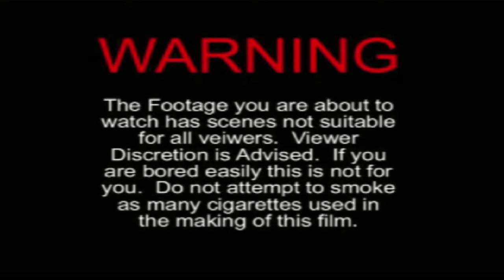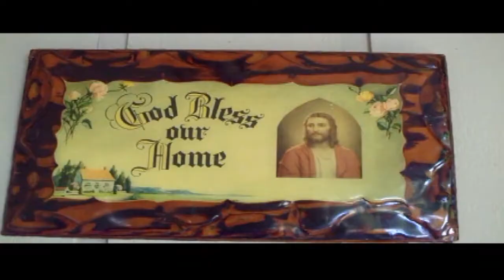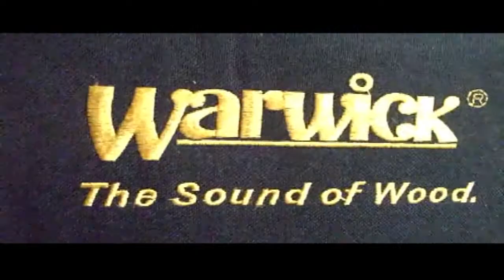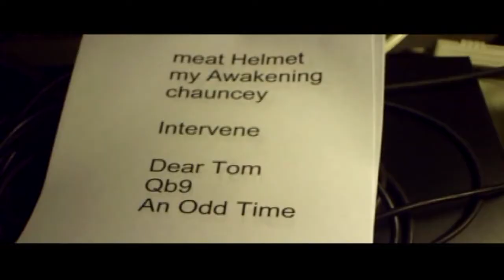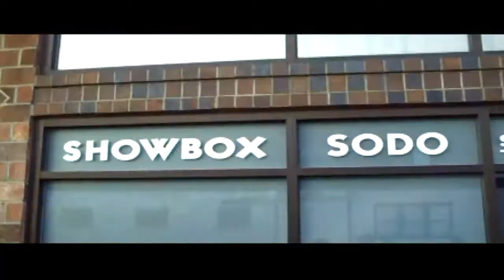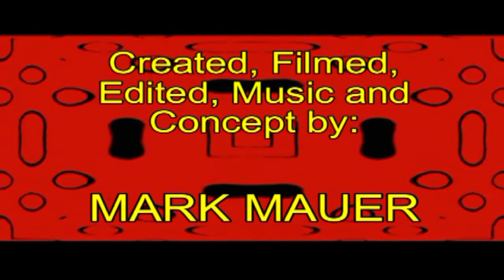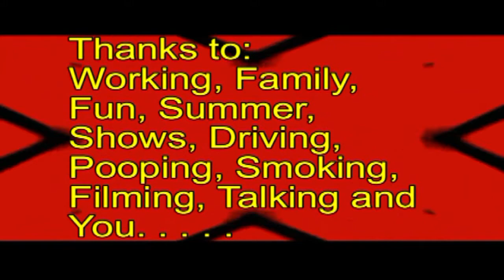The Uninteresting Life of Mark Mauer - Episode 8 - "Anonymous Viewer & The Basement"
A Video Biography of Mark's life. Follow him as he does Normal everyday things.